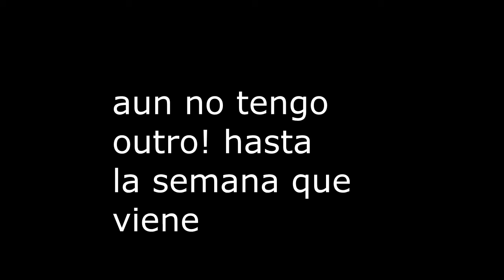Las Escondidas en AmongUs|LeoPunx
una modalidad de juego diferente en among us!
siiii seguimos jugando con subs y amigos a among us
esta vez jugando al escondite o escondidas!